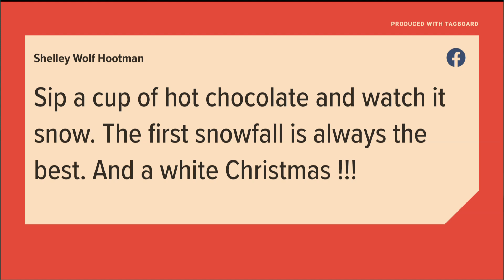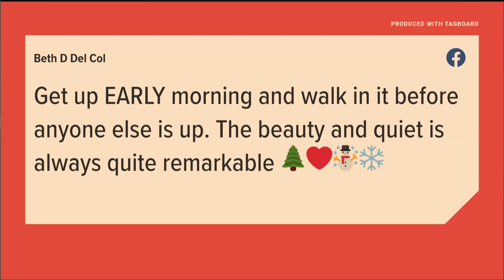What do you like to do for the first snowfall of the season?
We're expecting some heavy snow in many parts of Northeast Ohio. What do you like to do when the first snowfall of the season strikes? --